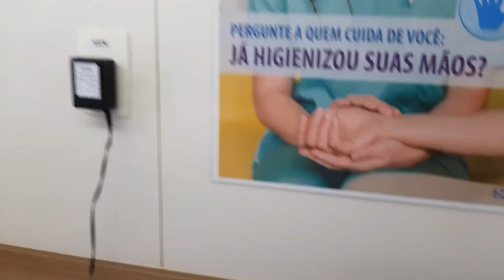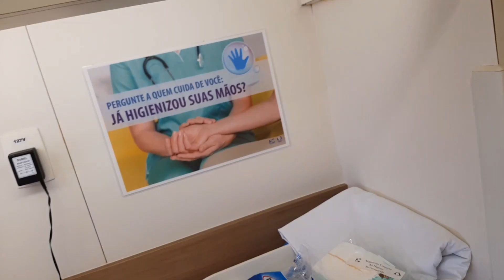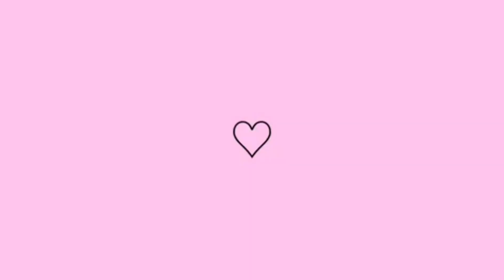PARTO NORMAL PELO SUS! 👸🥰